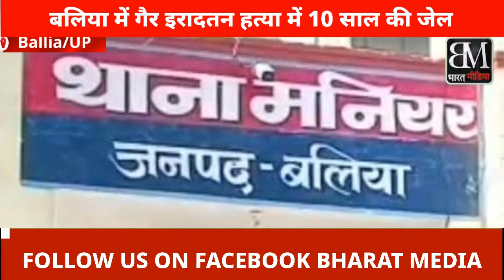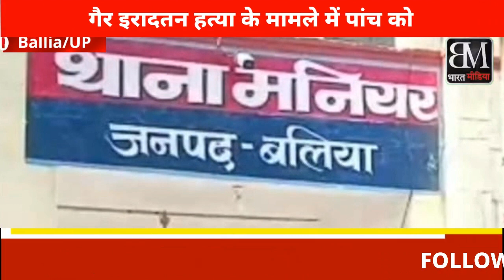गैर इरादतन हत्या के मामले में पांच अभियुक्तों को 10-10 वर्ष का सश्रम कारावास..!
गैर इरादतन हत्या के मामले में पांच अभियुक्तों को 10-10 वर्ष का सश्रम कारावास..!belthararoad